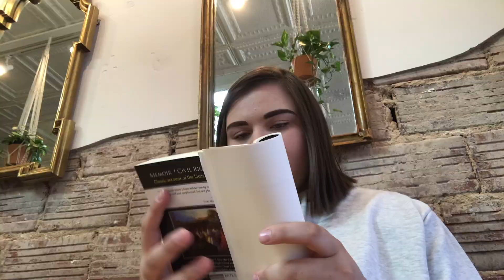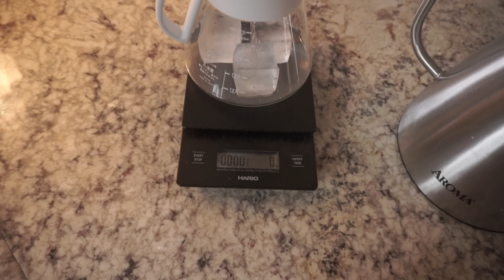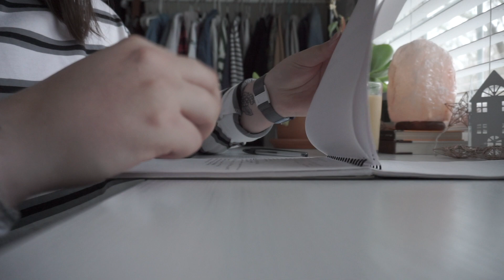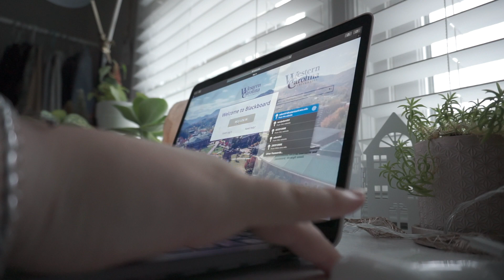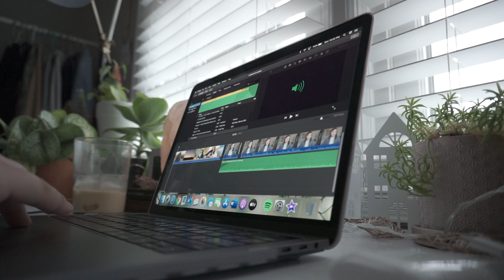morning productivity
Probably one of my favorite videos I've made so far. ~ Watching these sort of videos on YouTube always inspires me to be productive so I hope this gives ya some inspo if ya needed it. ~ This video goes through what makes me feel productive such as waking up early-ish, taking a shower, making my bed and taking the time to make a pour over (in this case a flash chilled pour over). I know, I know if you're a coffee snob like I am you're probably like "uh why is she using pre-ground coffee..." welp my grinder broke so homie had to get it ground when I bought it the other day. Sad, I know. But I promise you it wasn't lacking anything. It was actually the best home brewed coffee I've had in a long time. Also the lil couch coffee part was inspired by a sweet friend of mine named Isabel who uploaded a similar clip on instagram a few days back. We love some good inspiration : ).